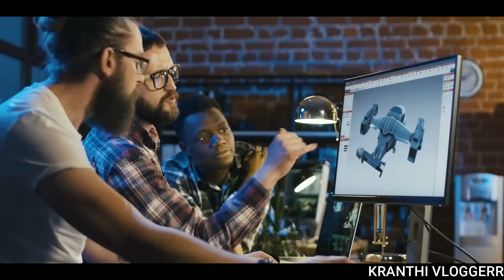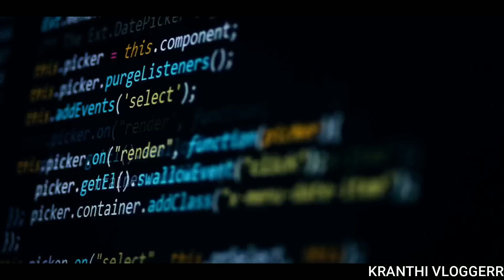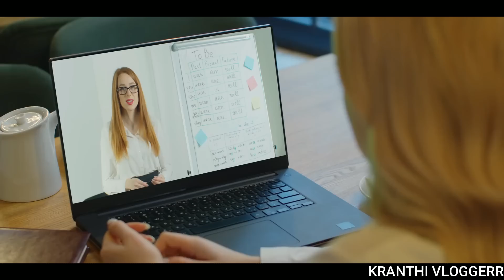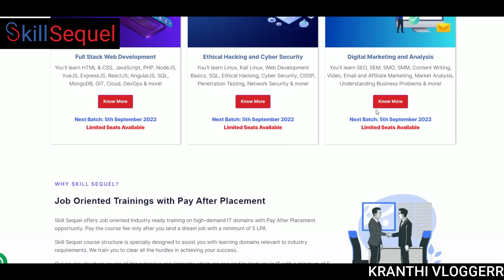ఈ వీడియో చూస్తే మీ Life సెట్ | Kranthi Vlogger